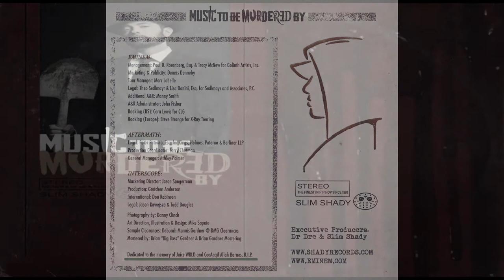The Real Truth Behind Eminem's Apology To Rihanna